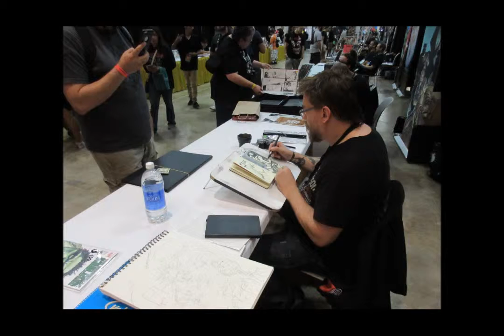peace & Justice blog trailer w simon bisley